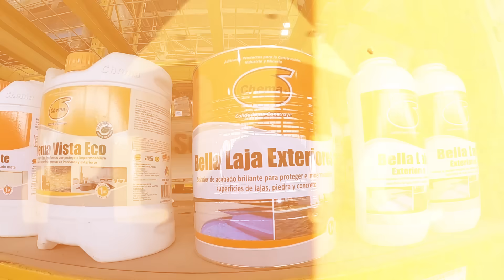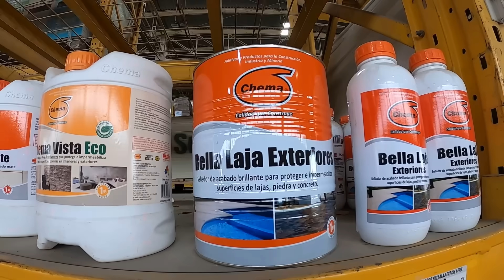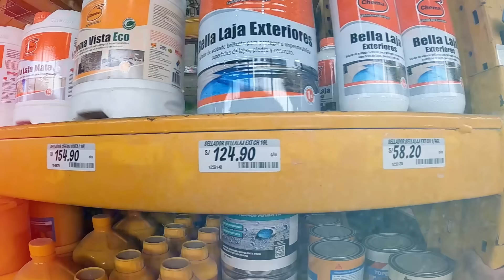Renové mi Piso de Cemento con un solo Producto ¡De Viejo a NUEVO!!!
Amigos el piso de mi casa es de cemento pulido, asi le llamamos en nuestro país, sabrán ustedes que con el tiempo se desgasta un poquito, pierde ese color y pues no encontramos el brillo.
Descubrí un producto que usandolo hace que cuide mi piso y le da un aspecto como brilloso, como si estuviera encerado.
Me gustó mucho, lo bueno se comaparte!